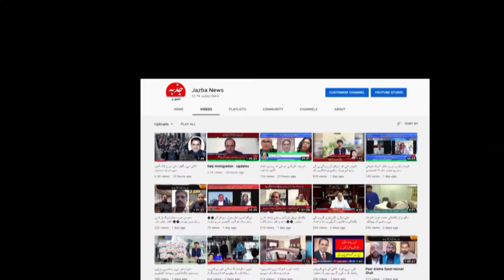Italy's immigration and important information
اٹلی کی موجودہ کوٹہ امیگریشن اور اہم معلومات